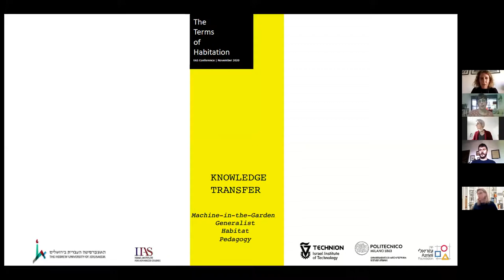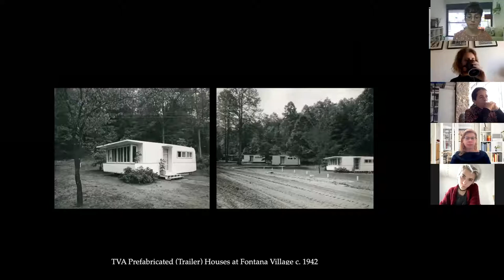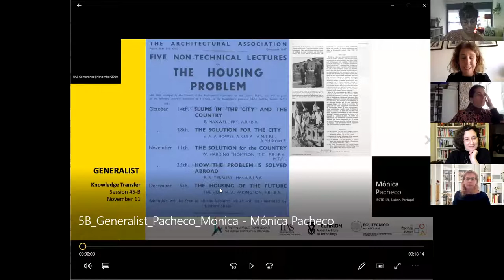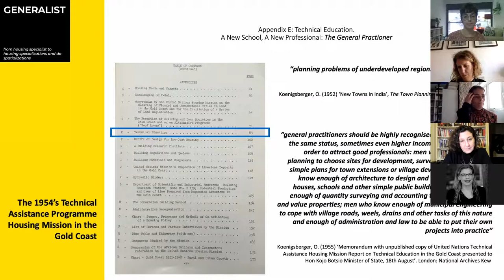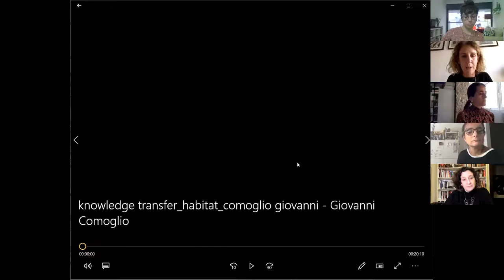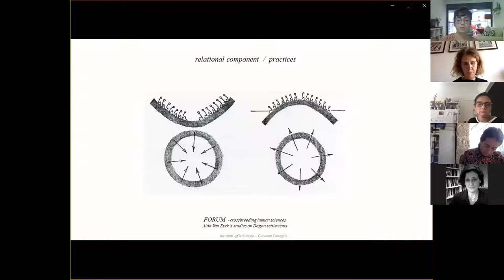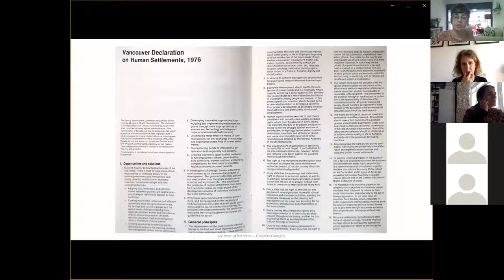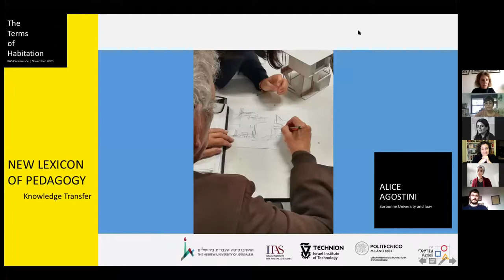The Terms of Habitation conference: Session 5B - Knowledge Transfer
Session 5B: Knowledge Transfer
"Machine in the Garden" - Avigail Sachs
"Generalist" - Monica Pacheco
"Habitat" - Giovanni Comoglio
"Pedagogy" - Alice Agostini